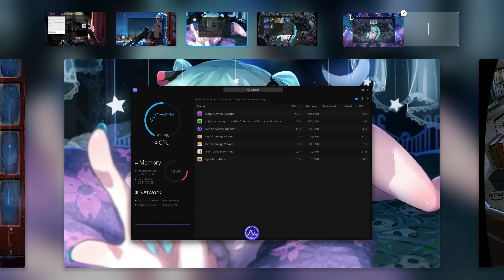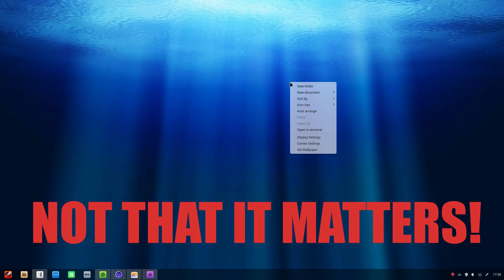[Manjaro - Deepin 15.5] Virtual Desktops - I'm Thinking Miku :p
Deepin Desktop window manager is a fork of Gala, from elementary desktop, thus the similarities!

but Deepin has gone virtual desktop design on a whole new level, with things as re-arranging workspaces, and different wallpapers per desktop ..and astonishing and fast graphics too!

▶ WALLPAPERS
   All From Alphacoders - For your convenience :p

▶ SONG
   Anamanaguchi - Miku ft. Hatsune Miku